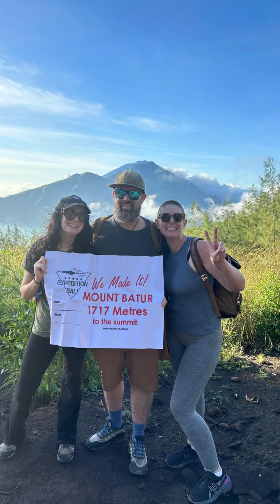Celebrate your birthday with a sunrise like no other!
Nathan from Australia recently celebrated his birthday with an unforgettable sunrise adventure on our famous 4x4 Sunrise Sensation Private Tour with his partner Hannah and his sister Tessa.
Staying in Sanur they were picked up by our Transfer Driver “Santi” before travelling in comfort in our Isuzu D-Max with our Head Tour Guide Bamz at the helm, taking our guests to the 1300 meter mark on Mount Batur, then trekking the remaining 417 meters to witness a breathtaking sunrise over neighbouring Mount Agung and Mount Abang.
This once-in-a-lifetime experience is the perfect way to celebrate a special occasion or simply experience the magic of Bali in style.
Ready to chase a picture perfect sunrise?